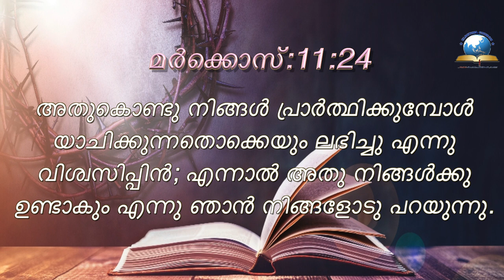Today's Malayalam Bible Verse I Today’s Malayalam Bible Words [10/08/2021]